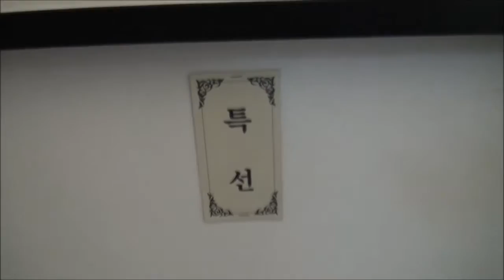제16회 서울특별시사진대전 시상식 동영상 연재3부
* 작품은
제16회 서울특별시사진대전 대상 ‘도예’ 김용기 작, 특선 ‘고뇌’ 유정삼 작, 입선 ‘부처님의 마음’ 유정삼 작.
* 영과의 수상자 인터뷰와 소개는 동영상 연재5부에...

사)한국사진작가협회(이사장 양재헌)에선 22일 오후 서울시립경희궁 미술관에서 제34회대한민국사진대전 제16회서울특별시사진대전 제33회FIAP흑백사진비엔날레전 시상식 및 개막식을 성대하게 개최하였다.

대한민국사진대전 이덕만 초대작가의 사회로 진행된 이날 행사에서 사)한국예술문화단체총연합회 하철경 회장과 사)한국사진작가협회 양재헌 이사장, 김재호 한사전 운영위원장, 홍창일 심사위원장 등이 축하의 덕담을 나누었다.

이날 관계자들과 축하객 그리고 수상자들로 입추의 여지없이 가득 찬 장내엔 제34회대한민국사진대전 유용희 대상수상자를 비롯하여 한국사진방송 작품심사위원인 김경복(강서사진연구회 평생교육원 지도강사), 양평지역 최영희 전문위원과 제16회서울특별시사진대전 김용기 대상수상작가, 영광의 특선 수상을 한 한국사진방송 사무국 김종승 부장, 유정삼 작가 등 많은 입상자들이 자신의 작품설명과 기념촬영을 하며 입상의 영광을 되새겼다.

참고로
이날 개막된 입상작 전시회에 작품이 내 걸린 영광의 수상자들의 명단은 아래와 같다.

제16회 서울특별시사진대전
운영위원 이종우(위원장), 석병열, 이덕만, 이성록, 이승환, 이윤순, 우숙자
심사위원 강부만(위원장), 김문호, 김정환, 김주식, 박경서, 이광용, 임성동

대상
김용기  도공

우수상
고영순  붉은배새매
채미경  불의 요정

초대작가상
이애영  곶감

추천작가상
김상문  마방

특선
강태호  스카이 데이트
경영숙  호롱불
김미숙  의식의 시간
김영관  불빛축제
김종승  천사의 마음
서성광  번개 속 나녀
오교선  도공
유정삼  부처님의 마음
장병월  열연
정금미  간절한 소망
최옥임  어망
허영란  구성